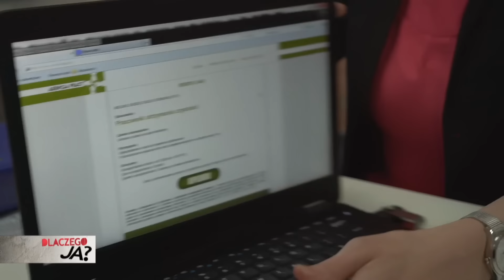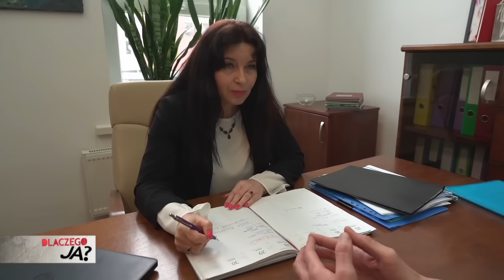DLACZEGO JA: NAJGORSZY SZEF ZNĘCA SIĘ NAD PRACOWNIKAMI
Jak to czytasz to lepiej zostaw suba z dzwoneczkiem bo. boooo... będzie fajnie bardzo i miło :)

Pamiętajcie, że komentuje POSTACIE W PARADOKUMENTACH a nie AKTORÓW!
Jeśli ktoś czuje się urażony to przepraszam i pamiętajcie, że wszystkie negatywne komentarze odnoszą się tylko do fikcyjnych postaci.